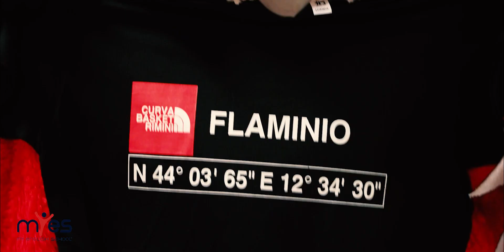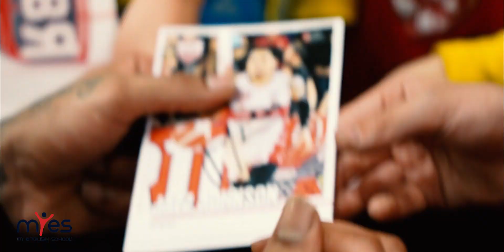Aftermovie Rivierabanca Basket Rimini - Staff Mantova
Il bello del Flaminio.
Un luogo che non conosce abbandono. I nostri tifosi caldi come non mai. Si balla, si salta, si canta, si urla, ci si emoziona, ci si diverte.
Un luogo pieno di bambini che amano Jazz Johnson, Derek Ogbeide, Bedo e Tasso e tutti gli altri.
Questa è Rimini, questo è il Flamino.